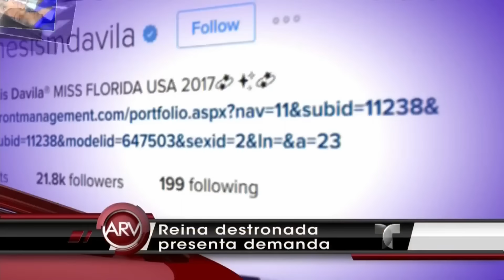Ex Miss Florida exige demanda millonaria y su corona | Al Rojo Vivo | Telemundo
Génesis Dávila, despojada de su corona Miss Florida ha presentado una demanda millonaria por 5 millones de dólares, ella niega haber violado el reglamento.